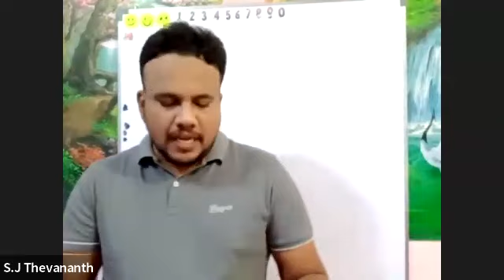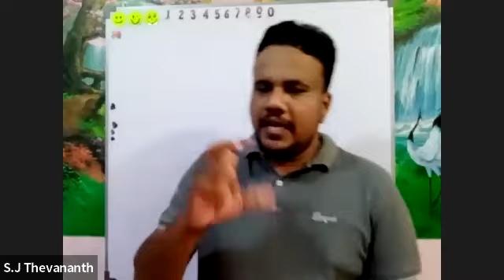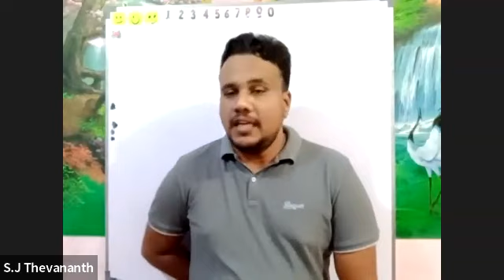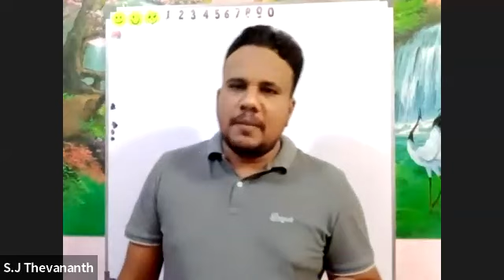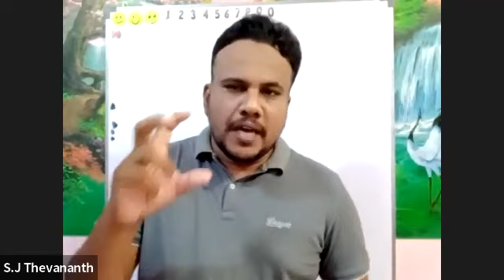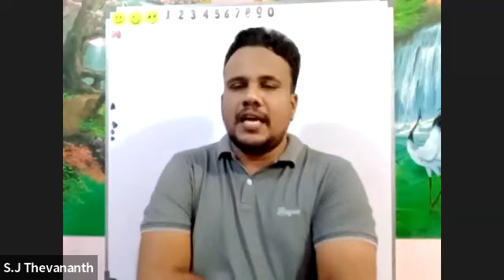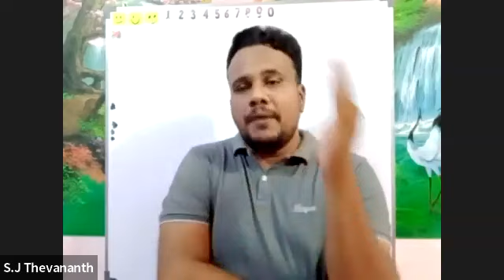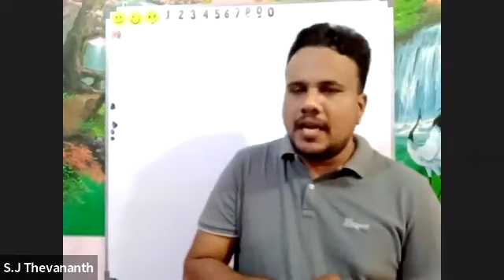EB Exam Class on 2023.05.21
All copyrights to AMSOTU